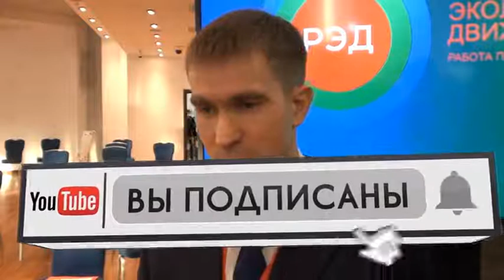Съезд Российского экологического движения 2020.РЭД за РОП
Электронная книга «Раскрутка на YouTube»

Помощь каналу Съезд Российского экологического движения 2020.РЭД за РОП
В 2017 году в России была введена расширенная ответственность производителя (РОП) за утилизацию изготавливаемой продукции. Планировалось, что она должна заложить основу цивилизованной системы обращения с бытовыми и промышленными отходами за счет повышения доли перерабатываемого мусора и развития необходимой для этого инфраструктуры. Основные цели внедрения РОП – забота об окружающей среде и более активное использование вторичного сырья.
Способы реализации РОП

Согласно ФЗ №89 «Об отходах производства и потребления» ответственные за утилизацию произведенных и ввезенных товаров организации могут исполнить свою обязанность одним из трех способов:

    самостоятельно выполнив норматив по утилизации;
    заключив договор на утилизацию со специализированным предприятием;
    уплатив утилизационный сбор.

К сожалению, в настоящее время многие российские организации выбирают последний вариант, что с одной стороны приводит к негативному отношению к РОП как к дополнительному налогу, а с другой не обеспечивает выполнение основных целей его внедрения. Проблема усугубляется тем, что собираемых средств недостаточно для развития перерабатывающей инфраструктуры. Ведь изначально РОП был направлен именно на стимулирование утилизации самими производителями, а неуплаты ими сбора.

Более предпочтительным вариантом является заключение договоров с предприятиями, специализирующимися на переработке отходов. Однако в данном случае возникает проблема с неравномерным распределением их по регионам и отсутствием сложившейся системы раздельного сбора мусора, что существенно усложняет процесс сортировки и дальнейшего использования вторсырья.

Если исходить из европейского опыта, то наилучшим с точки зрения улучшения экологической обстановки и построения эффективной схемы обращения с отходами является вариант с утилизацией отслужившей положенный срок продукции самими производителями. Это позволяет существенно повысить долю переработки мусора и использования вторичных ресурсов. Однако для этого на предприятии должна быть создана необходимая инфраструктура.

12 декабря 2020 года в московском Центре Международной торговли состоялись пленарное заседание и пресс-конференция в рамках ежегодного Съезда Российского экологического движения.

В рамках мероприятия представители экологического движения из 50 регионов России обсудили реализацию экологической политики в регионах и сформируют перечень рекомендаций в программный план нацпроекта «Экология».

С докладами на пленарном заседании выступили:

Рашид Рашидович НУРГАЛИЕВ, Председатель Российского экологического движения;

Александр Сергеевич ВЛАСОВ, руководитель проектного офиса федерального проекта «Чистый воздух». Доклад ««О роли общества и общественных объединений в         реализации экологической политики региона».

 Сергей Владимирович ХОРОШАЕВ, член экспертного совета РЭД. Доклад «Экологический стандарт субъектов Федерации».

Анатолий Анатольевич КУЦЕНКО, директор Департамента регионального развития ППК РЭО. Доклад О работе с общественными организациями в регионе».

Сергей Витальевич ПЕРЕПЕЛКИН, член экспертного совета РЭД; Доклад «Взаимосвязь между здоровьем человека и экологией на основе современного подхода к оценке состояния окружающей среды».

Александр Сергеевич ДАНИЛОВ, исполнительный директор НО ЦКП ВО «Центр коллективного пользования Санкт-Петербургского Горного университета. Доклад «Об инструментах и формах привлечения научного сообщества к оценки состояния окружающей среды в регионах»

Александр Викторович Чекшин, руководитель специальных проектов Издательского Дома «Комсомольского правда». Доклад « О формировании общественных экологических рейтингов»